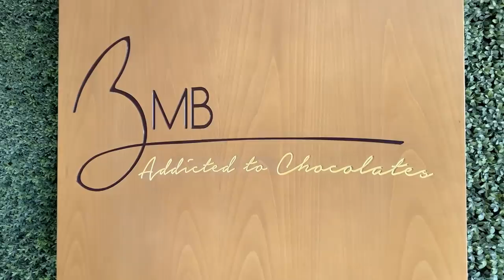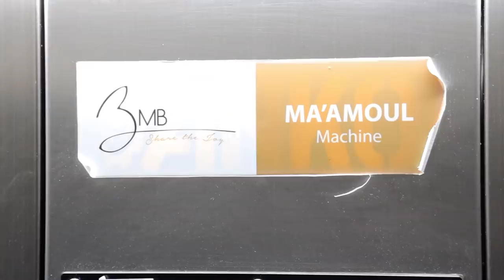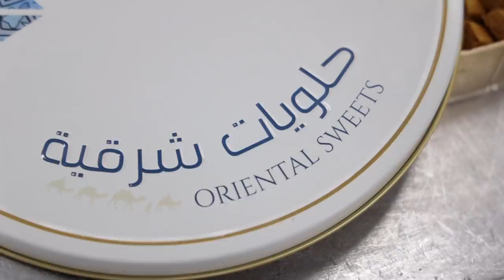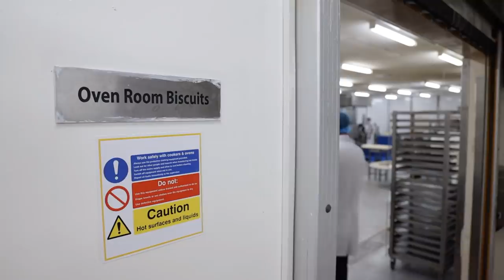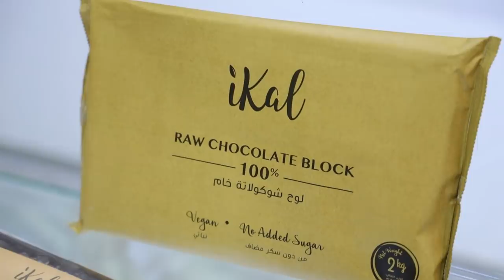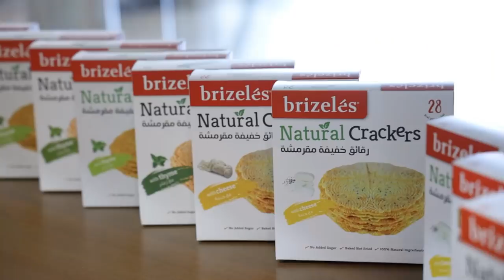BMB (Baklava Made Better) Exporting to 30 Countries Around the Globe: Detailed Factory Tour in Dubai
BMB (البقلاوة أصبحت أفضل) التصدير إلى 30 دولة حول العالم: جولة مفصلة في المصنع في دبي